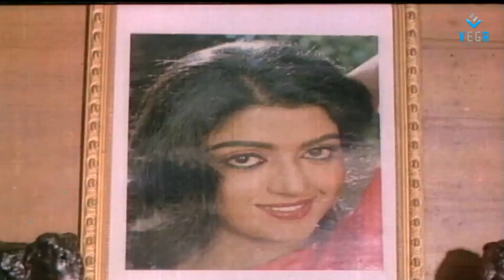Khaidi No 786 - Mohan Babu Visits Villain House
Watch Khaidi No 786 - Mohan Babu Visits Villain House : Super Hit Telugu Movie

Starring : Chiranjeevi, Bhanu Priya, Mohan Babu
Director : Vijaya Bapineedu
Producer : Maganti Ravindranath Chowdary
Music Director : Raj - Koti